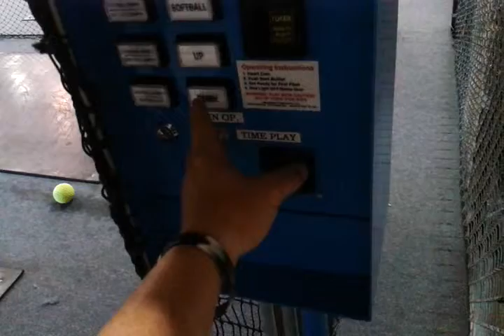Leanna batting cage